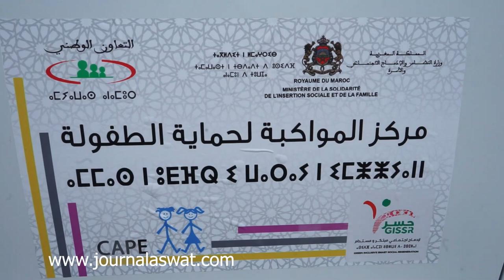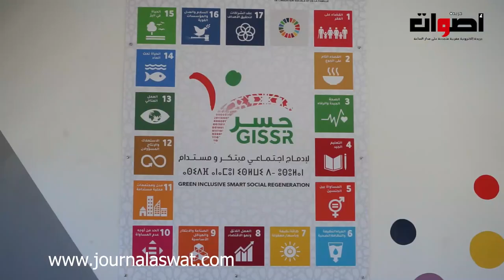وزيرة التضامن المغربية والقطرية يشرفان على تدشين مركز المواكبة لحماية الطفولة بسلا cape